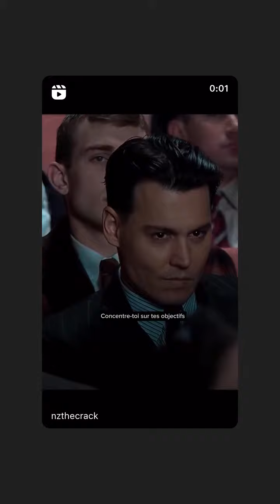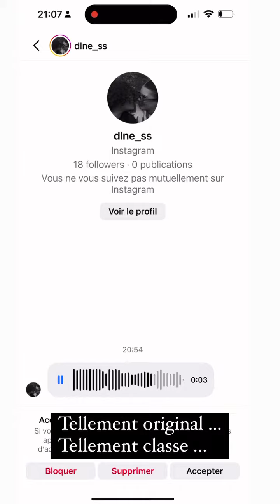NIKOLA LOZINA - 16 Avril 2024